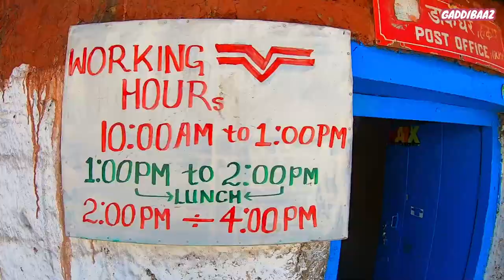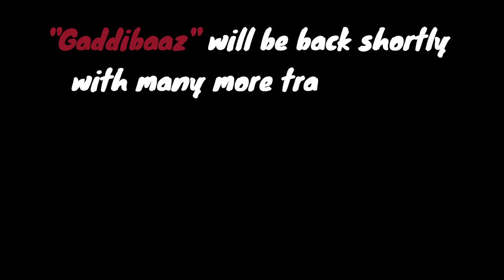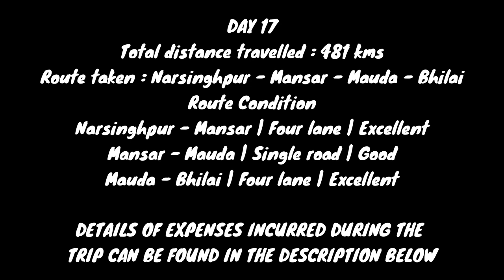Recap | Chhattisgarh to Spiti valley | Ep.12 Final drive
Jump to 2:56 to straightway watch the recap of our entire spiti valley road trip.
Day 17 : Narsinghpur-Mansar-Mauda-Bhilai (481 Kms)
Today our Spiti drive was going to come to an end. On the 1st day of this trip I had taken the Gondia-Balaghat route while driving from Bhilai to Sagar.But this time I decided to take the route via Mansar & Mauda towards Bhilai. From Mansar onwards till Mauda the road was a dual carriageway but in good condition. However NH-44 leading upto Mansar had some rough sections specially around the Pench National park area because of road widening work being in progress. We rejoined Mumbai-Kolkata hwy at Mauda and reached our home in Bhilai by 7:00pm

Route Condition
Narsinghpur - Mansar | Four lane | Excellent
Mansar - Mauda | Single road | Good
Mauda - Bhilai | Four lane | Excellent

Expenses incurred:Day 17
Toll tax : 578
Fuel : 2100
Hotel : 0
Food : 200
Misc : 100
Total : 2978/- (DAY 17)

Total expenses incurred during the entire trip:
Toll tax : 3756
Fuel : 16050
Hotel : 19267
Food : 4425
Misc : 2700
Total : 46198/-
This video series portrays my road trip from Bhilai Chattisgarh to Spiti valley in Himachal Pradesh. I travelled in my 2015 model Maruti  Ritz and was accompanied by my mother. During our entire trip we covered almost all settlements in and around Spiti valley namely Chitkul, Nako, Gipu,  Tabo, Mud, Dhankar, Langza, Komic, Hikkim, Kaza, Key, Kibber, Chicham, Chandrataal  lake,  Batal, Chhatru, Gramphu, Rohtang pass & Manali.

Gadgets used to create videos:
Gopro Hero 7 Black
Gopro Mic adapter
Ulanzi case for Gopro : ​
Canon M50
Canon EF-S 10-18MM f/4.5-5.6 Lens
Rode video micro
Rode Video Mic Go
Boya BYM1 Lavalier mic
Viofo 2 channel Car Dash Cam
Gopro accessories
Gorilla Tripod
Seagate 2TB External hard drive
Seagate 5TB External hard drive
Samsung 128 gb memory card
Lenovo laptop Y540
Drone DJI Mavic mini